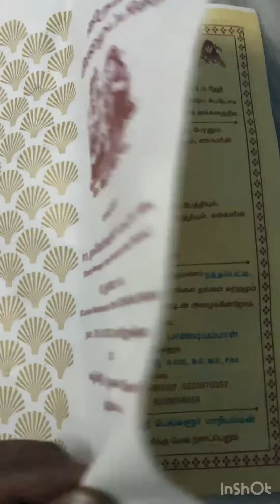எங்க வீட்டு கல்யாணம் டும் டும் டும்